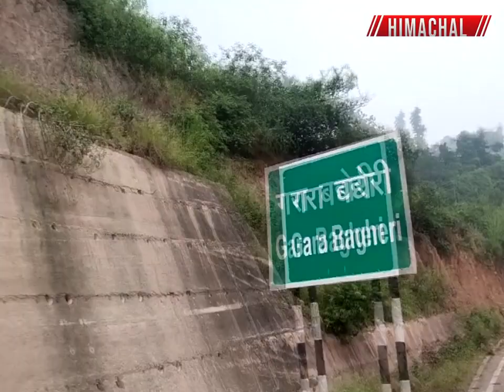स्वारघाट : दो माह से बंद गरा-बघेरी सम्पर्क सडक को बहाल करने के लिए फोरलेन कम्पनी ने भेजी मशीनरी